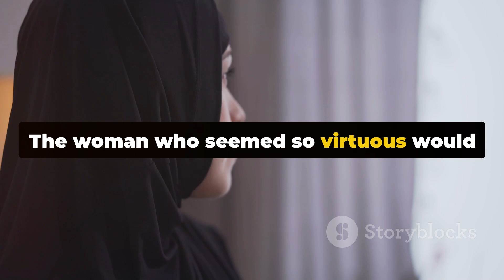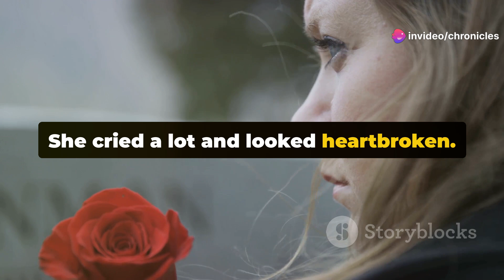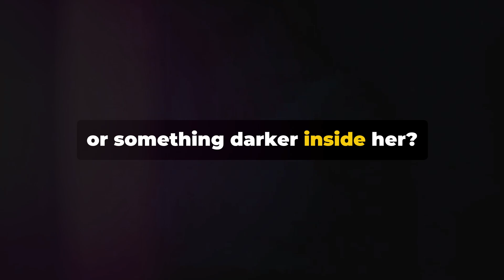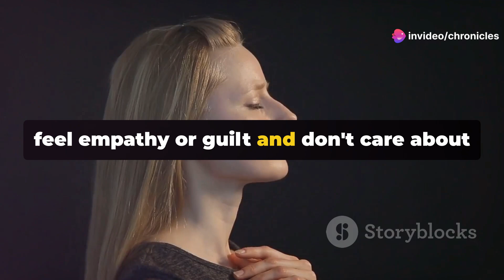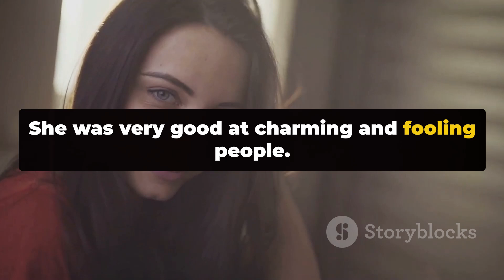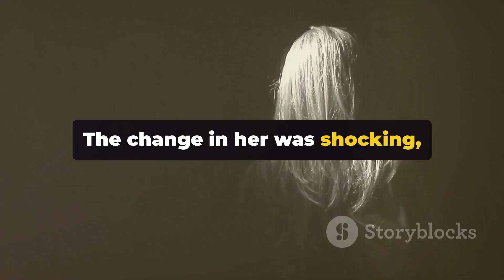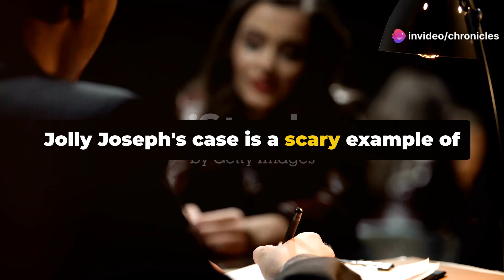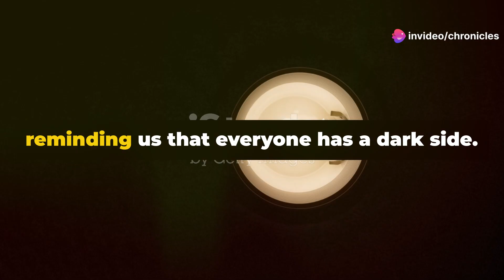Wife, Mother Or Cyanide Killer? The Real Truth Behind Jolly Joseph Explained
Wife, Mother, or Cyanide Killer? Unveiling Jolly Joseph's True Story by Chronicles's Workspace

OUTLINE:

00:00:00 The Epitome of Perfection
00:01:14 Whispers in the Wind
00:02:08 The Cyanide Trail
00:02:41 Behind Closed Doors
00:03:29 A Family Shattered
00:03:51 The Unraveling of a Life
00:04:33 The Mask Slips
00:05:20 A Web of Deception
00:06:11 The Trial and the Truth
00:06:49 The Enigma of Jolly